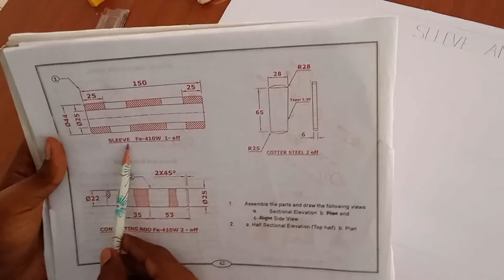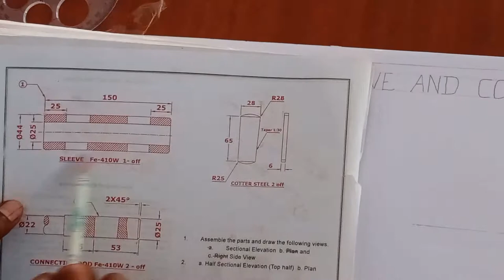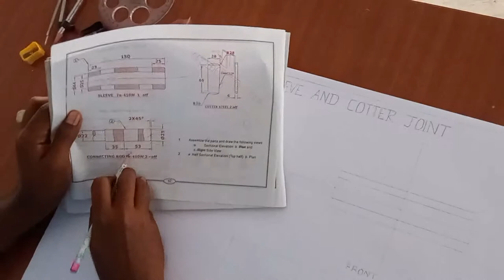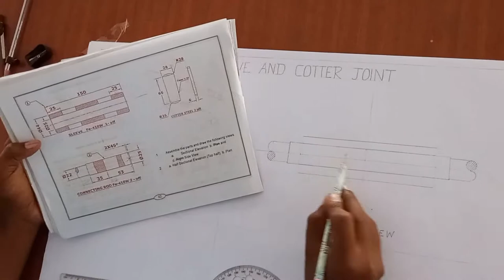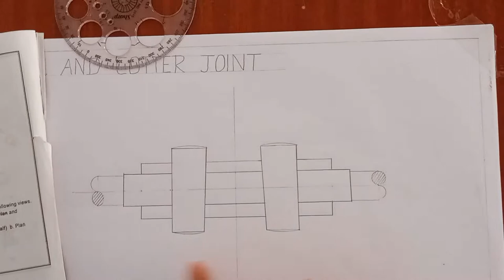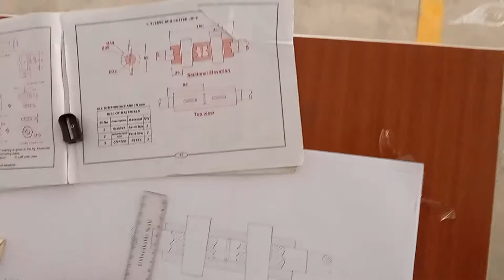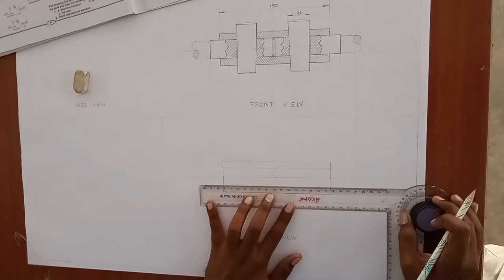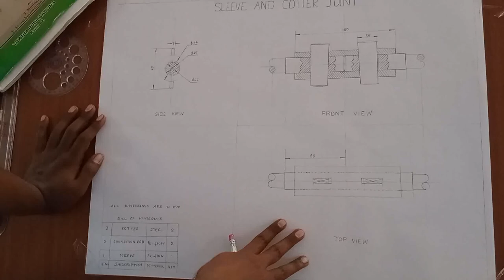Polytechnic- MACHINE DRAWING – Sleeve and Cotter Joint Detailed Explanation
Polytechnic- MACINE DRAWING – Sleeve and Cotter Joint Detailed Explanation

QUESTION: (40 MARKS)
1) Assemble the parts and draw the following views a) Sectional Elevation b) Right Side View
2)  a) Half Sectional Elevation
 b) Plan

DESCRIPTION:
                        A joint made by using a cotter is called as cotter joint it can be easily assembled or dismantled.
   A sleeve and two rods, two cotter are used in cotter joint. A cotter is a flat wedge shaped steel piece of rectangular cross section. It is uniform in thickness but tapering in width. It’s inserted at right angles to the axis of the rod to be connected. It is used to connect rigidly two rods subjected to tensile or compressive force. Rectangular holes are made in the sleeve and the ends of the rods. The end of the rods are inserted in the sleeve. Cotters are inserted through the rectangular holes. One side of each cotter bears on the rod and the other side on sleeve, by leaving clearance. This clearance is necessary for the axial adjustment of the connected rods.
  The cotter joint is used in pump rods, in connecting piston rods to cross heads and other similar applications.

# Like our Education Hub channel
# Comment our Education Hub channel
# Share our Education Hub channel
# Keep support our Education Hub channel